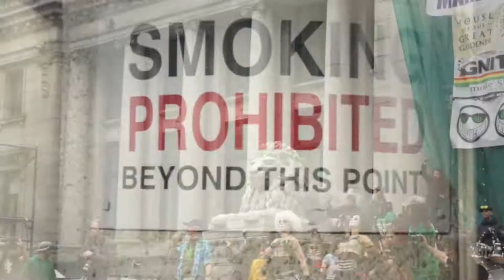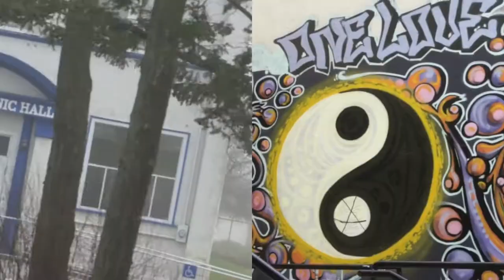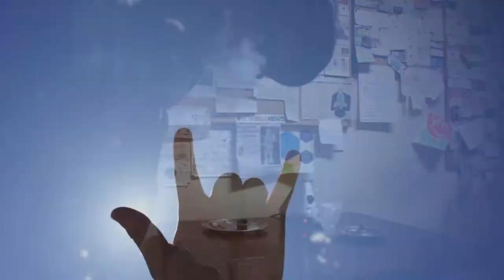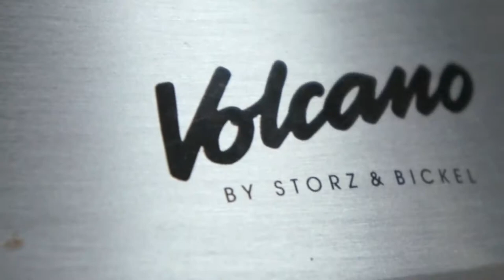Wake n Vape - Chuck G (Official Video) prod.by.Rob Felly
Wake n' Vape - Chuck G Thompson (prod.by.Rob Felly)
a ChuckGMovie .made this video.. recorded it.. edited... the whole worx
420 in vancouver .sublimator. volcano.joints.pipes.liters. tha box. hempology 101 . vcbc eden ocean botanicals thank u
Lizards Love Tacos
Follow me @cthompson420 @cthompson420
 an like my FAceBook

LYRiCz

WAKE N VAPE

( Now put ur hands up, smoke it through ur fingaz
Vaporize or inhale what ever ur dr. Suggest  ) x3chours

becomez a balanced meal . ediblez the canibinoids.
 hard to handle. but hey im off tha pill.
so i do not answer back . so i do not reply .
 even fat amy said read between the lines.
 but with weed instead .
i take the hydroclonics .
mix in the hash truffle. sprinkled in some lemon deisel .
 now we flyin mountain jam. im buyin. B.C bud ...
 head ban .. nebula.. lost in tha woods.. o god..
we bubbled kush in .cuzinz blueberry
n purple kushin the back seat gettin freaky.
mexi box. mexi friez. heavy chest . thicker thyz .
 im thinkin we best get to vaporizin.
on volcanoez on the next drive threw.
 to avoid the gush an goopsh.
 we get with out the roachclips .
far from pickin fightz.. rather have a hoot
 an knock the bootz riight

Chorusx3 Now put ur handz up,
smoke it through ur fingers.
vaporize or inhale . whatever ur dr. suggest

verse 2 .
the sparkle in her eyez.. shine brightly through out the night.
 can we have a night with out hateride or fightz.
doez a skunk bottle stink when they threatened.
of course. so the lack of assault continuez coursely.
 throught out tha course . i take a couple medaphorez.
 rearange and change the faces lookin apon us.
stumbled apon a blade nailed to a louieville slugger.
click.clack.bang . im tha babe Home Runner.
base hitter.. mood setter. saddle back go getter.
wet my nose. so i never lose tha scent of home.
 im wet behind tha earz. so u never know im grown...
 responsibilitiez raise above sea level.
what tha heck what tha heck. whoz next. line is it anyway.
heavy weightz . altercation.feather weightz.
main event. submission. knock out of the night .
whoz payin attention..who wanna rock tha mic..
yo baby b tha finest. even a blinde man agreez.. no lyin.. pleaze...

Chorus x3 Now put ur hands up.
smoke it through ur fingaz .